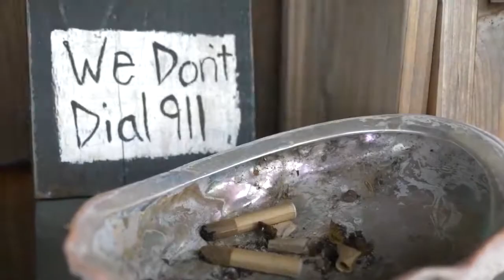Humboldt County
A little taste of Humboldt